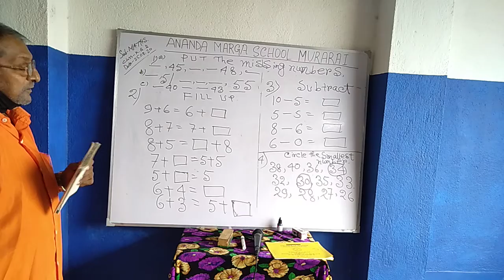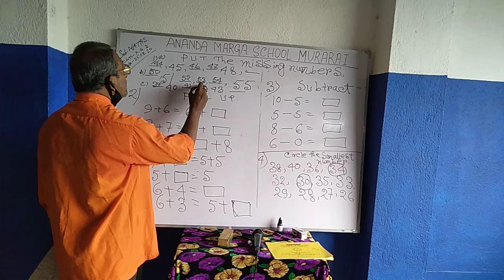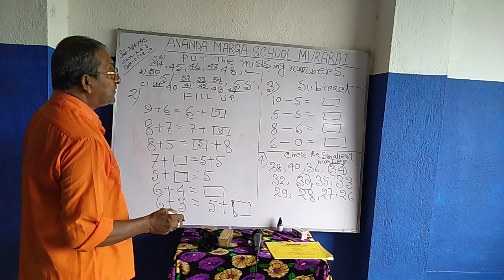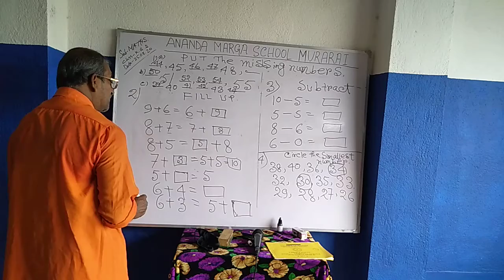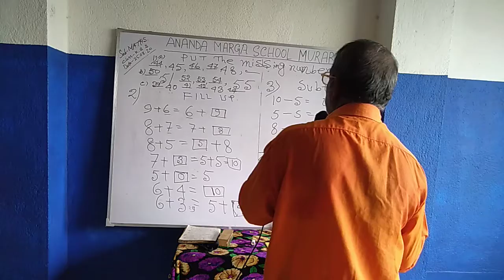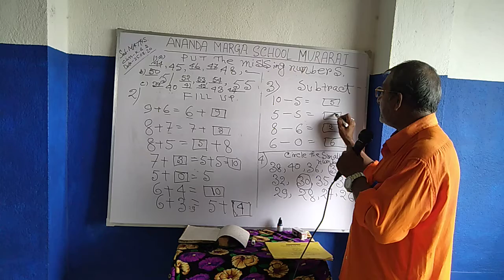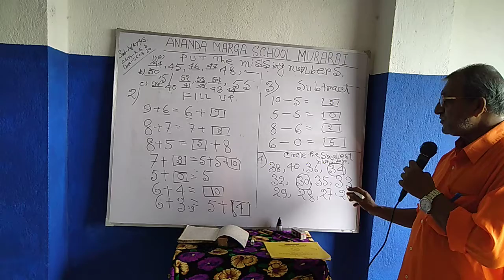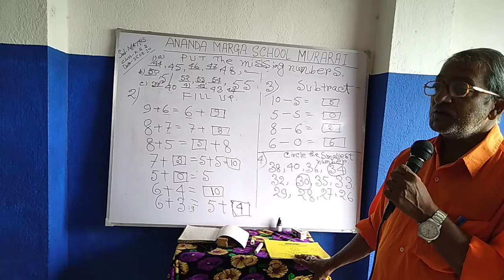KG - II MATH SADHAN SIR